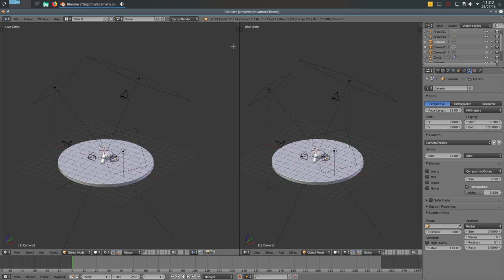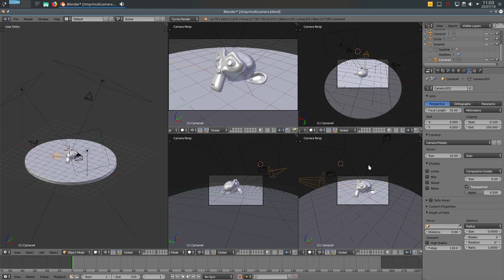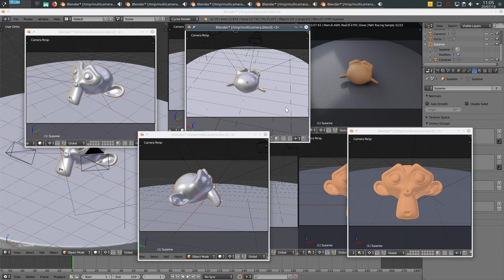Dica Blender: Multi-cámara en el Viewport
En este vídeo explico como activar diferentes cámaras en diferentes viewports/ventanas.